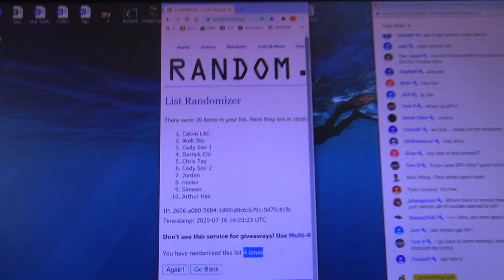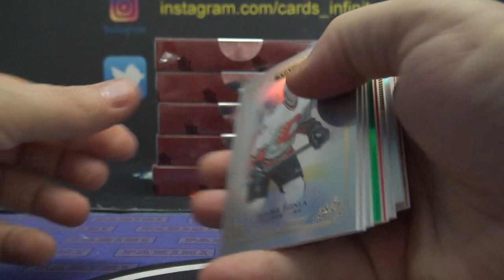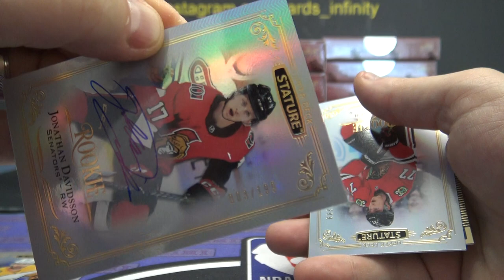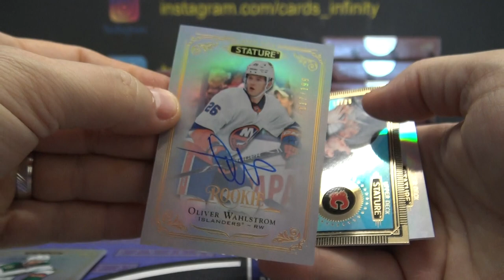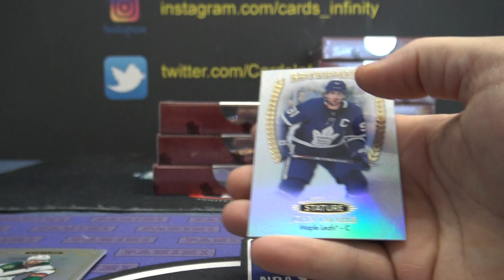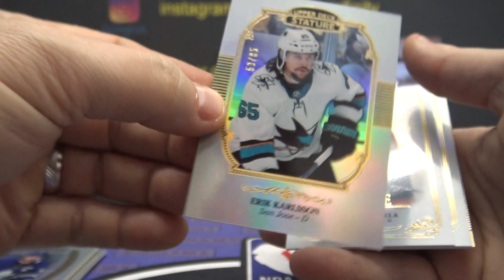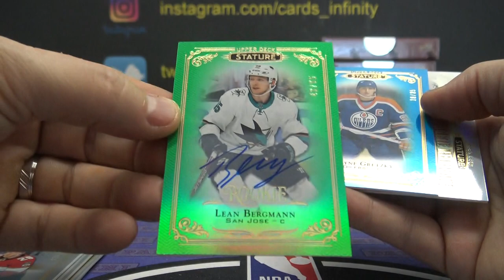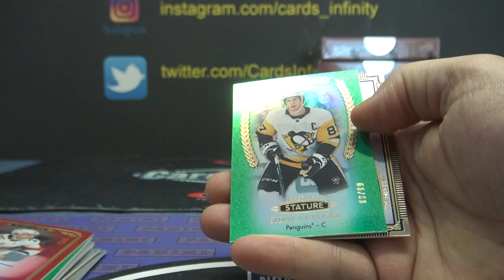2019/20 Upper Deck Stature NHL Hockey 6 Box 1/2 Case 'Serial s' GB # 1